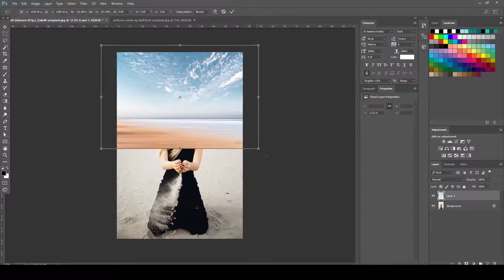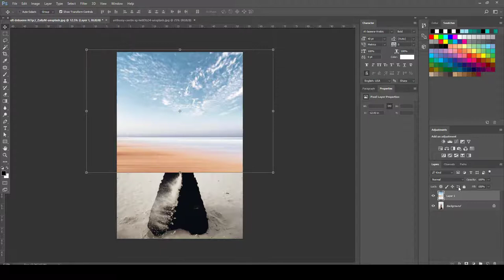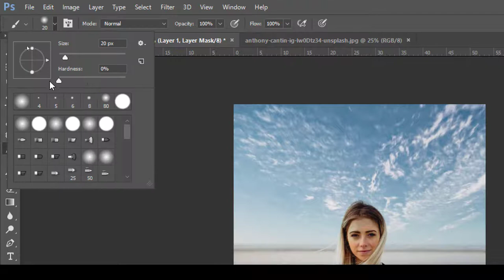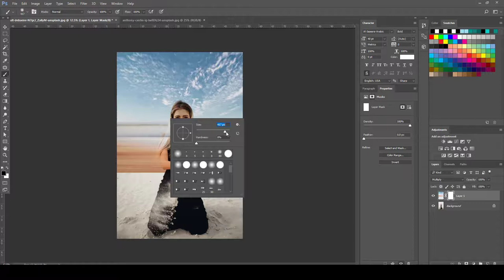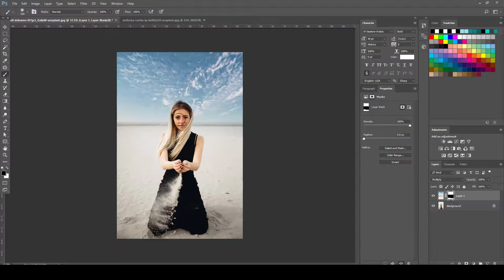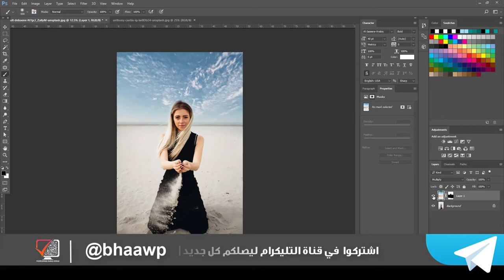كورس 60 دقيقة فوتوشوب | المحاضرة 8 | اضافة سماء واقعية